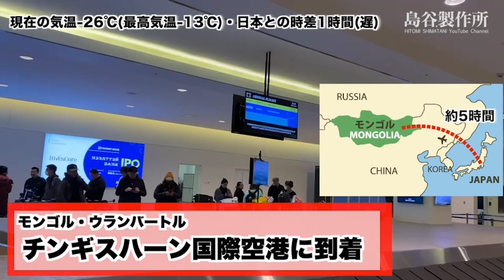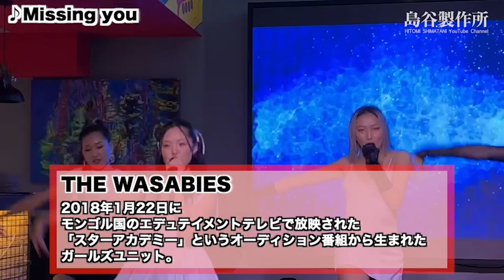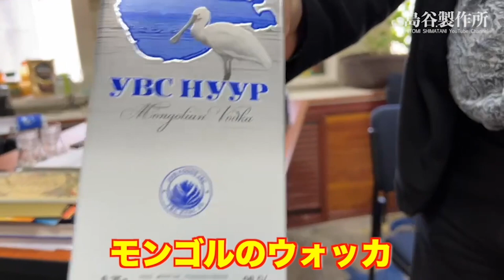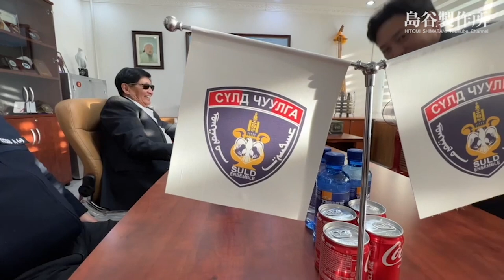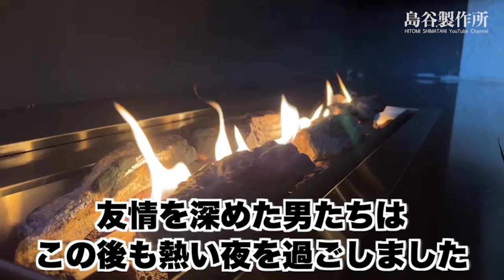指令！壮絶モンゴル編！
今回の島谷.製作所は…

島谷からの指示によりモンゴル視察に訪れるP様
-30℃の世界で奇跡の連続！

P様、モンゴル警察のお世話にもなりました。

皆様、応援コメントをお願いします！